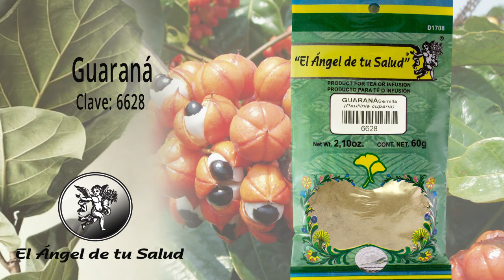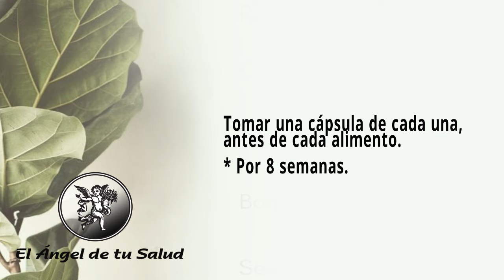FÓRMULA HERBOLARIA PARA TRATAR LA DEPRESIÓN POR RUPTURA DE PAREJA